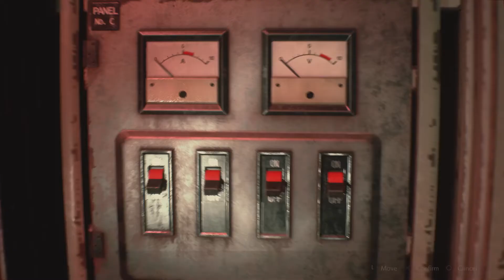RESIDENT EVIL 2 king puzzle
Gameplay by xBlood-RaidenNx